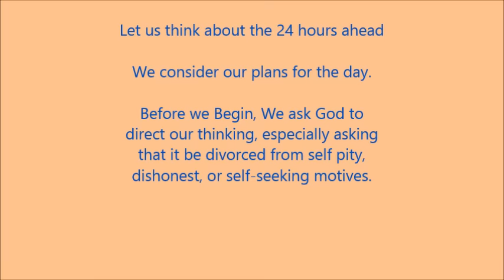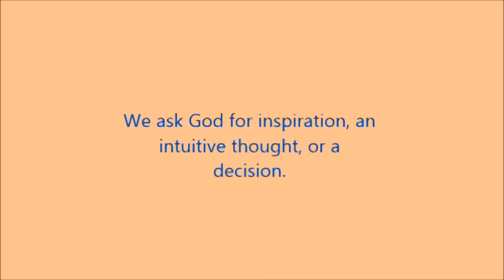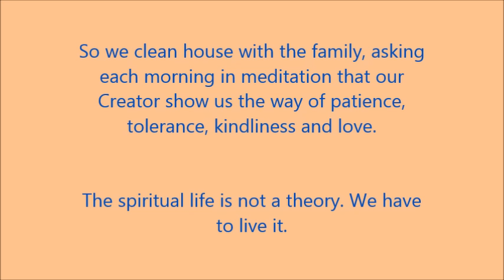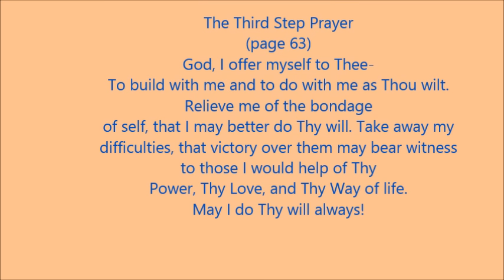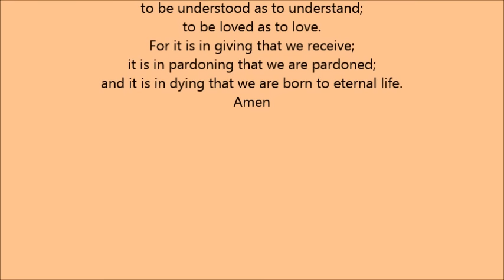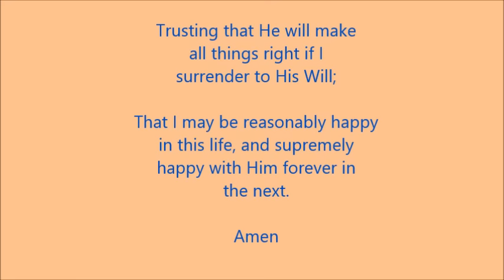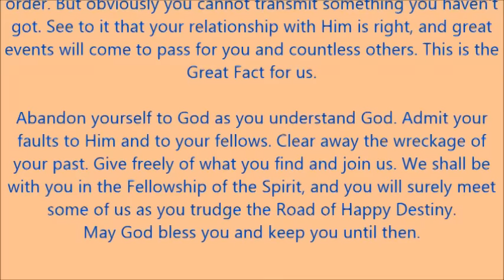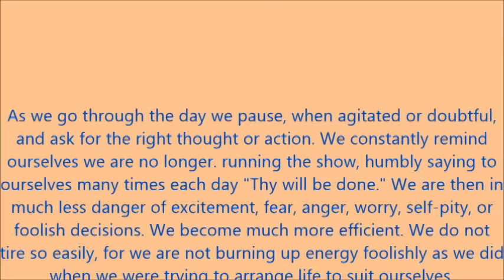11th Step Meditation (morning)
uses pages 63, 76, 83, 86-88, 164.

Prayers 3rd, 7th, 9th (morning), 11th, Serenity, Thomas Merton, etc.

Does not use readings from Daily Reflections, God Calling, or 24 hours a day books.. (these, or other readings, could be included by you...